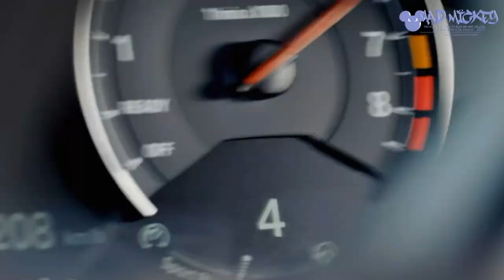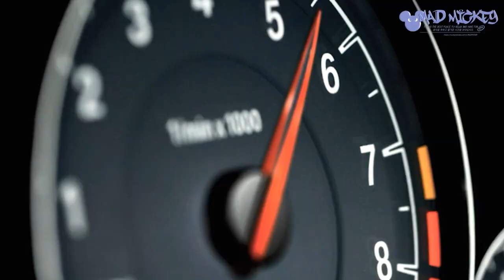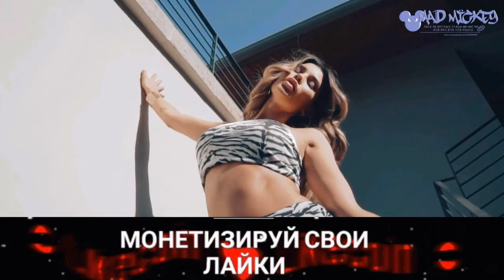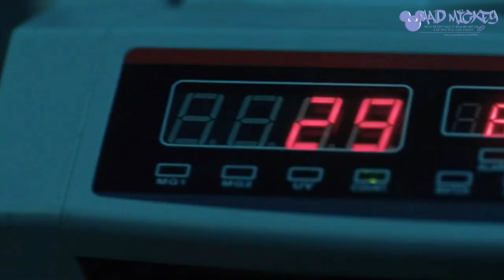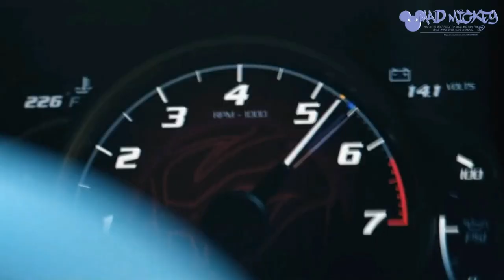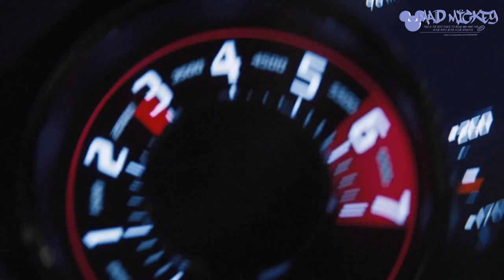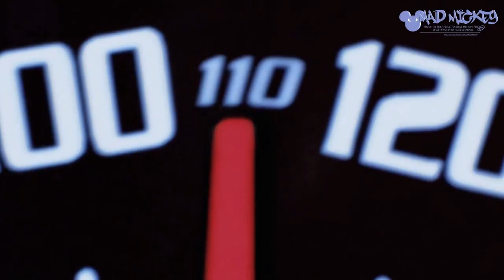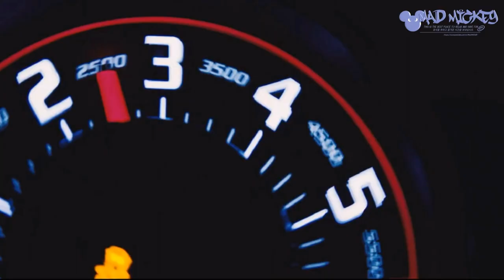Deep House (MUSIC VIDEO)DJ Tarkan feat. Anduze - Lovely DJ Tarkan & V-Sag - Petrichor (Original Mix)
➲Lemonade Films
Client Pennzoil
Agency JWT Atlanta
Director Ozan Biron
Prod Co Lemonade Films

Отдельное спасибо:
 Красивая модель @vvcastrillon
 Режиссер @alexey_figurov
 Редактировать @figurova_anna
DP @pavlichenkoopavel                      ____________________________________

➲ S P L A S H
fromNicholas Visuals
SWIM SHOWREEL
➲Beauty Works || Vacay Ready
fromNicholas Visuals
 Ibiza Campaign